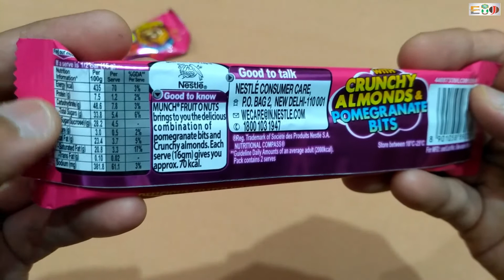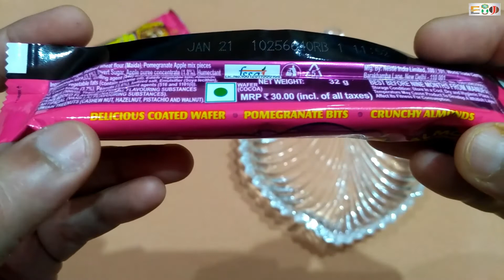Nestle Munch Fruit O Nuts Wafer Chocolate Review | Hindi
Nestle Munch Fruit O Nuts Wafer Chocolate Review

Hello Friends,
                        In this video you will see complete review of nestle munch fruit o nuts wafer chocolate. This is 32 grams pack. It comes with unique taste of chocolate, wafer, almonds and pomegranate. It is new and improved version of nestle old much wafer chocolate. It comes from nestle company.
If you want to buy this nestle munch fruit o nuts wafer chocolate than it is available at any shopping mall, super markets and local shops.